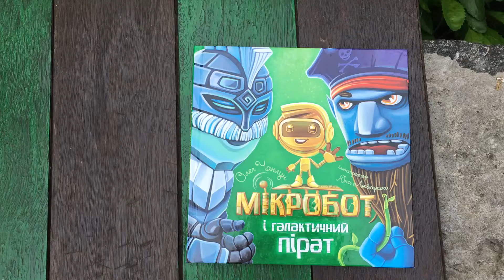Гортаємо «Мікробот і галактичний пірат»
Назва: Мікробот і галактичний пірат
Автор:  Олег Чаклун
Видавництво:  Фонтан Казок
Вік: Від 6 до 8 років
Про книжку: «Мікробот і галактичний пірат» — третя книжка з циклу пригод справжнього супергероя сучасних українських дітей, маленького робота Мікробота і його друзів. Цього разу їм протистоїть наймоторошніший у галактиці пірат Зерос! А боротьбу з ним доведеться вести на дивовижній планеті Містерії, де немає нічого сталого — все безперестанку змінює барви й форми… Щоб у таких непростих умовах здобути перемогу і знову врятувати світ, друзі мусять виявити не лише дива кмітливості, а й найкращі душевні якості: доброту, співчуття і, як не парадоксально це звучить щодо роботів — людяність!